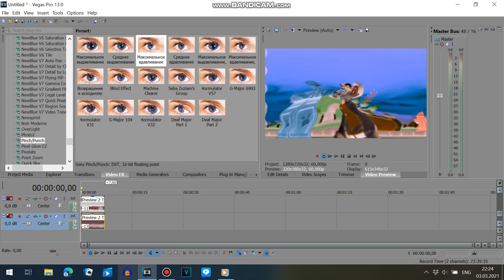(REMAKE) How To Make G-Major 89172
Note: It's 2021 Version